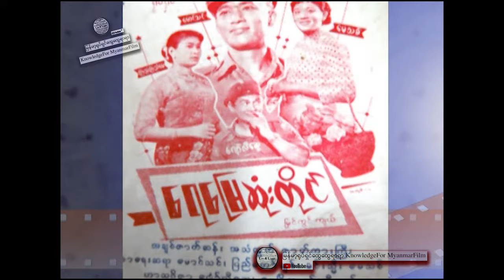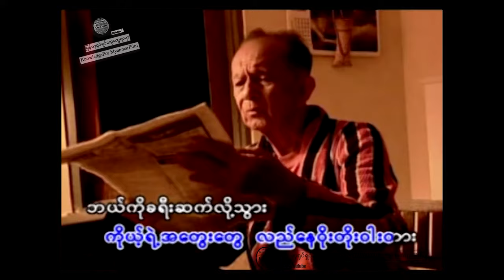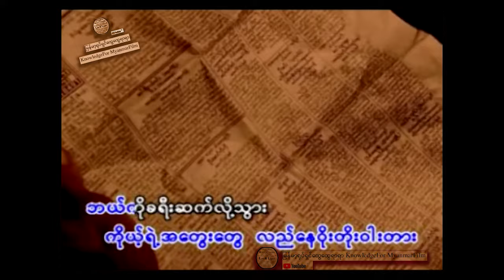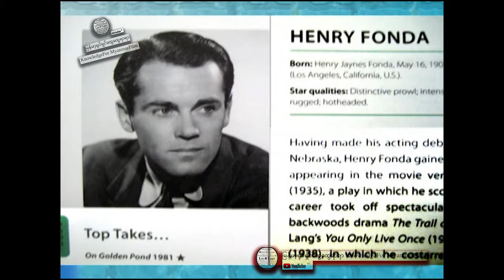Movie talk JollY Swe 02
By
Kyi Soe Tun, JollY Swe